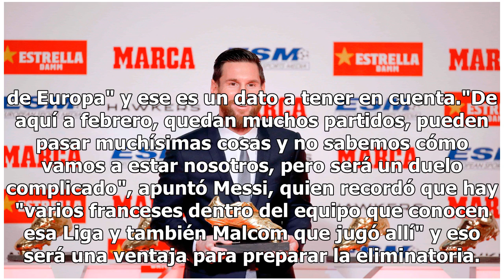Estoy en el mejor equipo del mundo: Messi recibe su quinta Bota de Oro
El delantero del Barcelona Leo Messi, que recibió este martes la Bota de Oro que le acredita como máximo goleador de las ligas europeas en la temporada 2017-18, agradeció el trabajo de sus compañeros de equipo, que considera fundamental para lograr tantos reconocimientos individuales."No me esperaba...